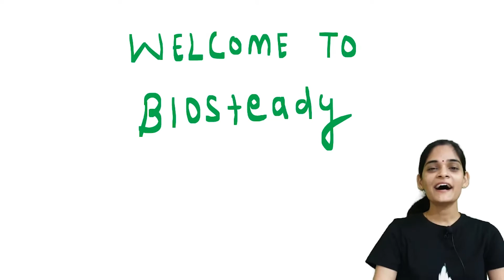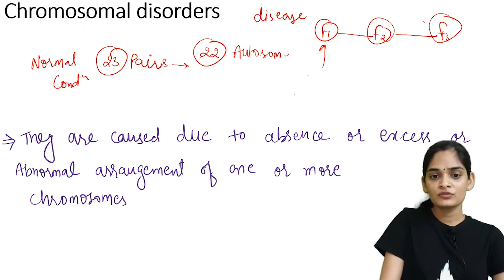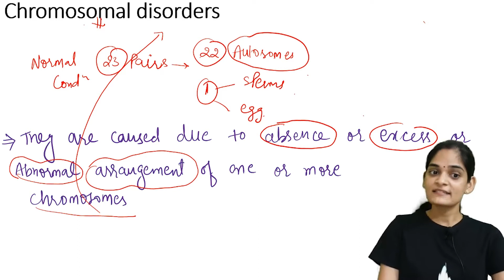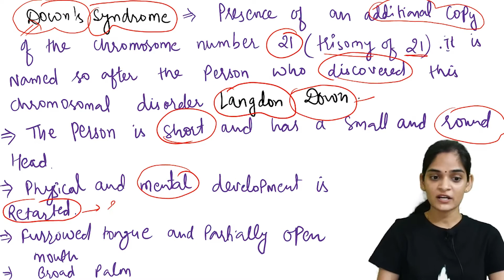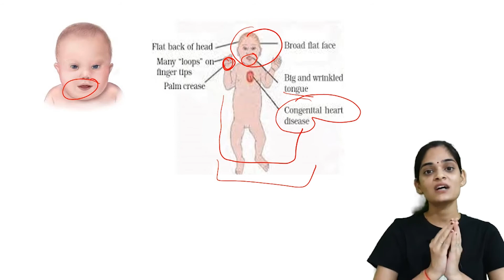Ch-5 Principles of inheritance and variations NCERT class 12th Bio fully explained for Boards2020(7)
Ch-5 Principles of inheritance and variations NCERT class 12th Bio fully explained for Boards 2020 Genetics Ncert Boards.

Firstly, We will cover all the topics according to Ch-5 Principles of inheritance and variations NCERT class 12th Bio explained for Boards 2020Ncert and all the NCERT questions. And in the last,  will cover we will cover all the important and previous year questions according to, class 12th bio,.
This will also help you with your NEET exam or any other medical exam.

Hi there,
My name is Jinia and I am a B.tech Biotechnologist.
On this channel, you will get classes for 8th to 10th  and especially biology for class 11th and 12th.
Here, You will find a simple and effective way of learning.